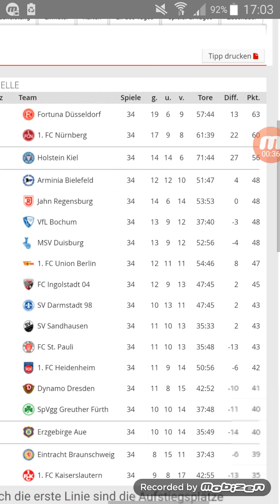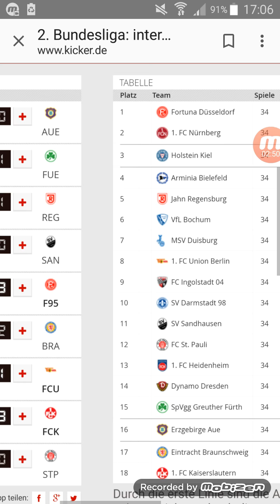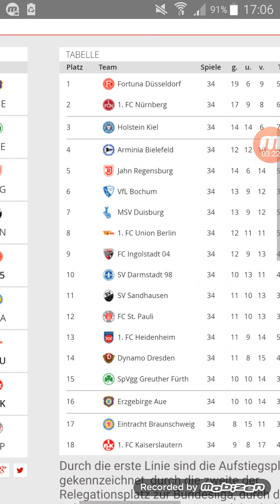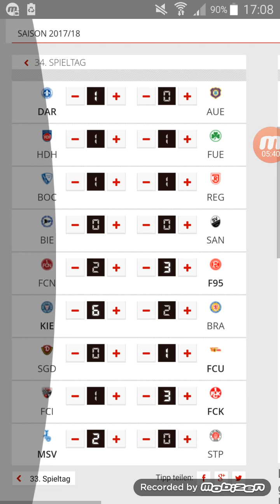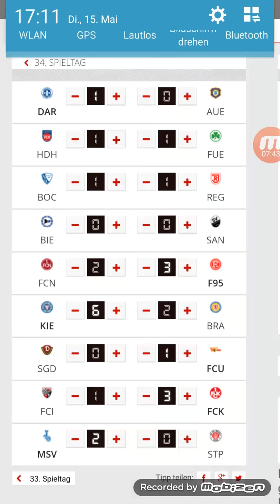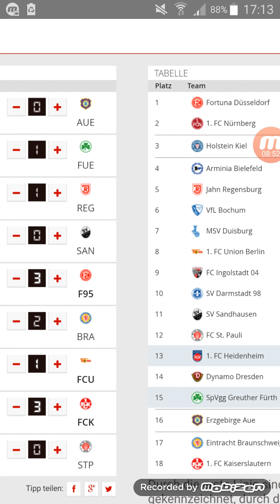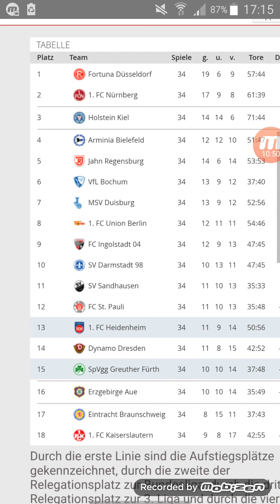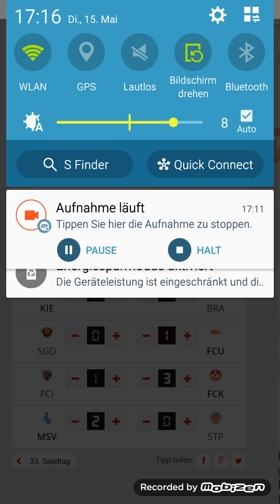Ich bewerte den letzten Spieltag der 2.Bundesliga 2017/18